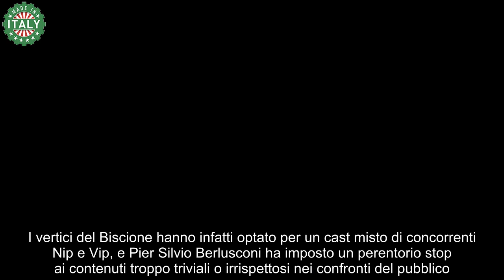Alfonso Signorini, il segreto del conduttore ecco chi è il suo unico grande amore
Il conduttore Alfonso Signorini rappresenta una garanzia per le reti Mediaset, e da anni gestisce con padronanza il contesto mediatico del “Grande Fratello”, recentemente proposto al pubblico in versione ibrida.

I vertici del Biscione hanno infatti optato per un cast misto di concorrenti Nip e Vip, e Pier Silvio Berlusconi ha imposto un perentorio stop ai contenuti troppo triviali o irrispettosi nei confronti del pubblico.

Alfonso Signorini si è adeguato prontamente al cambio di marcia, e si presenta ad ogni appuntamento bisettimanale con rinnovato entusiasmo e senza mostrare mai segni di cedimento; eppure, il noto mattatore vanta una vita piuttosto impegnativa.

In effetti, il giornalista ricopre dal 2006 anche il ruolo di direttore editoriale del rotocalco “Chi”, e raccoglie puntualmente succosi scoop da offrire in pasto ai lettori. A quasi 60 anni, Alfonso Signorini si mantiene in perfetta forma fisica, e sembra non accusare mai la stanchezza: qual è il segreto della sua eterna giovinezza?